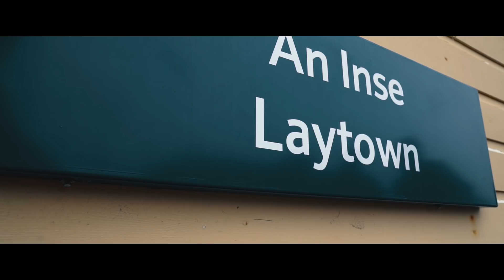(K32) Snowy - Where They Hiding | New Eire Tv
Connect with New Eire TV

Welcome to New Eire TV, the Epicentre of Irish Urban Culture.

Our Aim is to produce the best urban content, spanning Shows, Interviews, News, Music Videos and many another top quality programming.